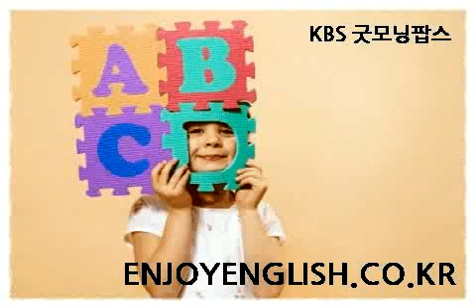[패턴영어] I'm not ready to + 동사원형.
I'm not ready to + 동사원형.
난 ~할 준비가 안 됐어.